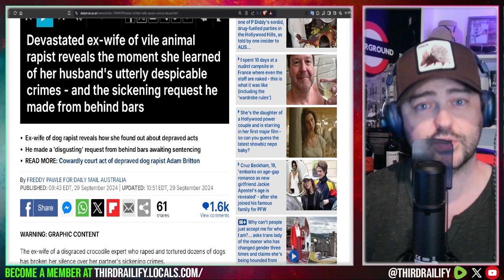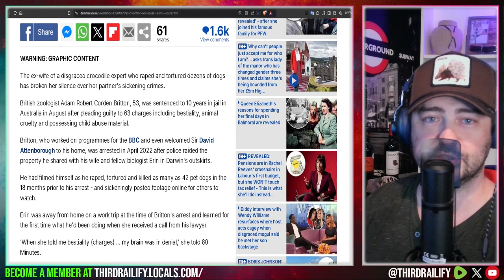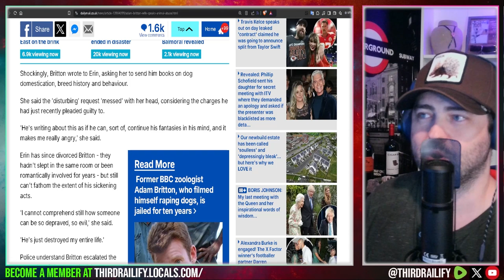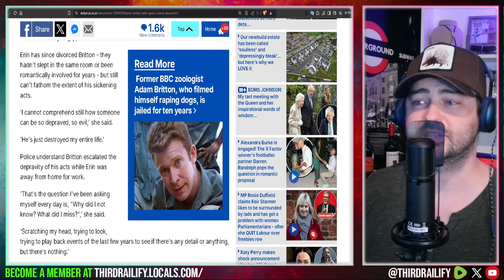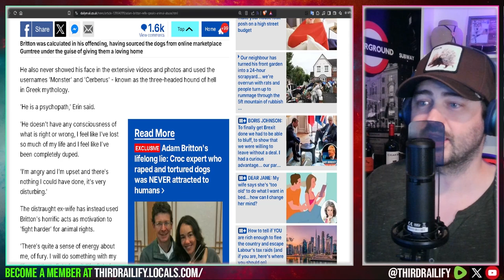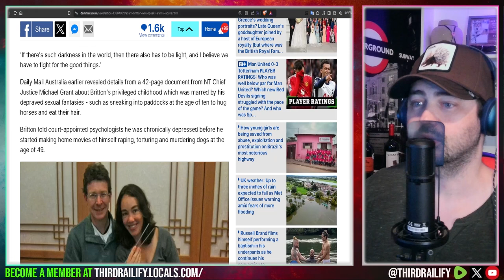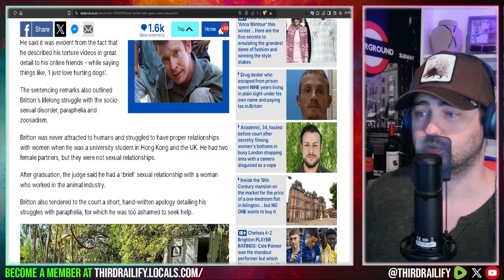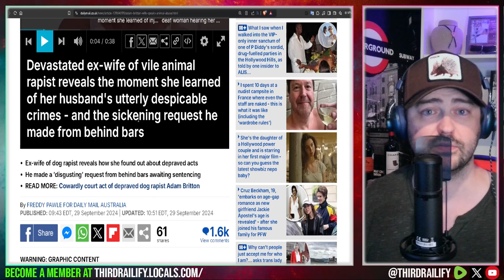Adam Britton Update: Devastated Ex-Wife Erin Finally Speaks Out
The ex-wife of a disgraced crocodile expert who r8ped and tortured dozens of dogs has broken her silence over her partner's sickening crimes.